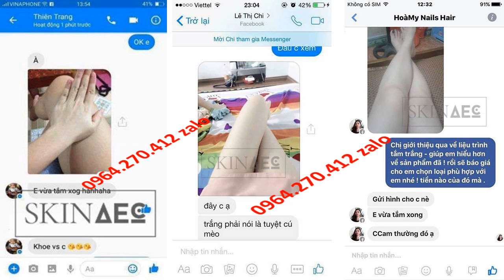cách sử dụng kem dưỡng trắng da toàn thân Skin AEC 0964270412 Zalo